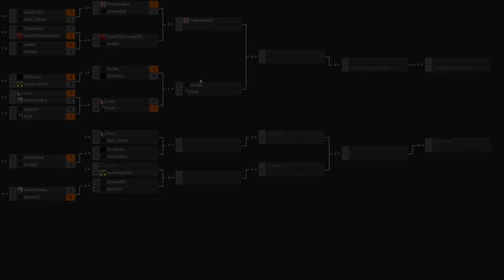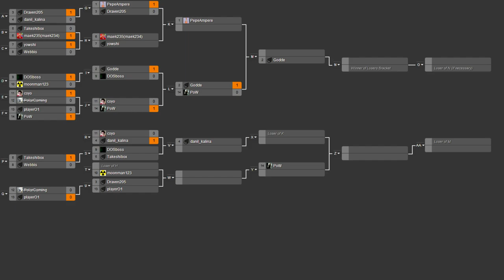2014/03/22 Tournament - Semifinals (W): Godde vs PoW - NOTA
Here's a familiar name we see, as Godde doesn't call himself Godde of Spring for nothing. I'm pretty sure I've yet to cast a match of a game in which he wasn't involved, though that isn't saying much at this point.

Godde(Core) vs PoW(Arm)
Map: Valles Marineris v2